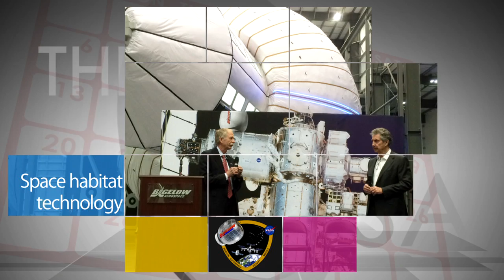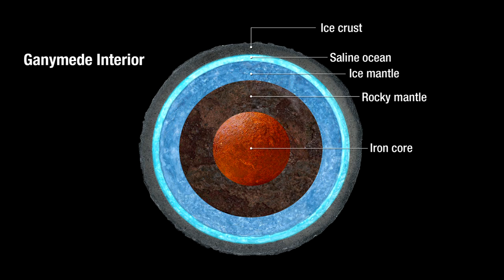ISS Crew Returns Home Safely on This Week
On March 10, Expedition 42 Commander Barry Wilmore of NASA handed over command of the International Space Station to NASA astronaut and Expedition 43 commander Terry Virts. The next day, Wilmore and Alexander Samokutyaev and Elena Serova of the Russian Federal Space Agency undocked from the station aboard a Soyuz spacecraft. Several hours later the trio landed safely in Kazakhstan – completing 167 days in space since launching in September 2014. Also, One-year ISS crew trains, Bolden testifies on budget, SLS booster firing test, Magnetospheric Multiscale mission underway, Space habitat technology, Ocean on Jovian moon? And more!